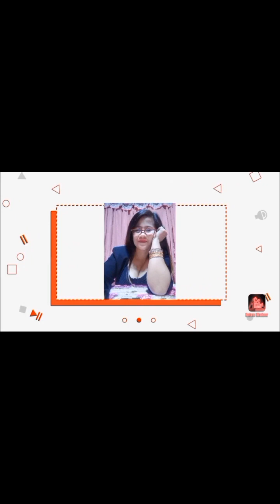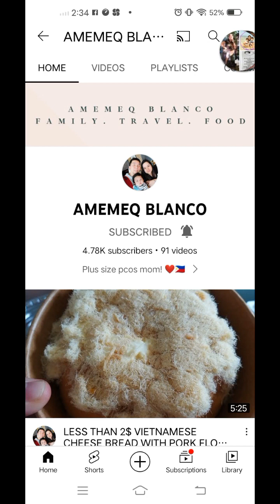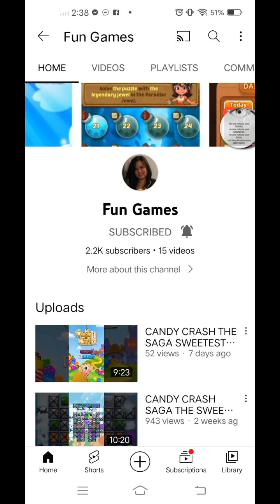KALYE SERYE 11 II MEET TATAY ROD MANGUBA II EVEN A SMALL THING CAN HELPS